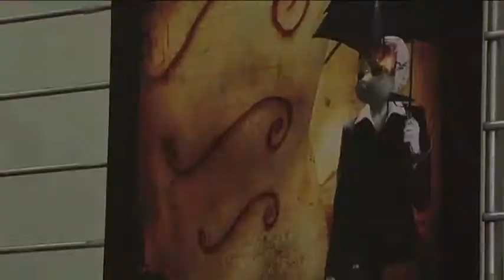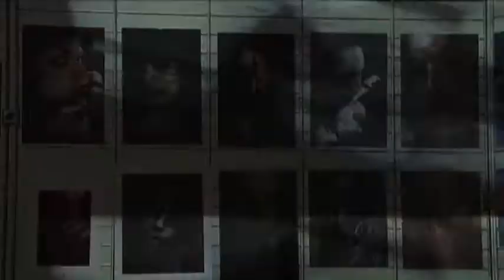Festival des Arts Bourrins à La Neuville Champ d'Oisel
Musique, peinture, photo, film... toutes ces formes d'arts ont potentiellement leur place au Festival des Arts Bourrins. Un lieu où se retrouvent les passionnés d'oeuvres qui n'ont pas de support de promotion, qui sont exclus des salles traditionnelles et qui n'ont pas pour objectif de faire un chiffre d'affaire.